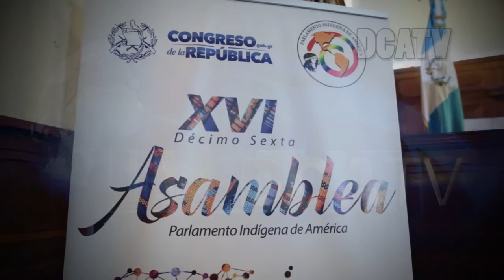INAGURAN FORO DEL PARLAMENTO INDIGENA DE AMERICA, EN GUATEMALA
En el museo de la universidad de Guatemala se inauguró la XVI asamblea del Parlamento Indígena de América. El presidente de Guatemala, Jimmy Morales, insto a los participantes a una acción política que permita poner en marcha los acuerdos que deriven, en el caso específico de Guatemala, ya que en el País el 40% de la población es indígena.
“Se necesita que aquellos diputados y funcionarios indígenas jueguen el papel que les corresponde en función de los intereses de los pueblos que representan; estoy llamando a una verdadera y genuina participación con una visión de país donde todos seamos iguales”, puntualizo Morales
Mario Taracena, Presidente del Congreso expuso que “nuestros indígenas no son solo del pasado, son nuestro presente” y las acciones del Legislativo ha fomentado los derechos de los pueblos indígenas,  como la reciente aprobación de un decreto que otorga el nombre verdadero, indígena, al estadio nacional: Doroteo Guamuch Flores, un héroe deportista ganador de la maratón de Boston en 1952. Al antes llamado Mateo Flores.
La XVI Asamblea del Parlamento Indígena de América tendrá una duración de dos días y se celebra en Ciudad de Guatemala. Participan legisladores indígenas de 22 países de América Latina entre los que figuran Colombia, Panamá Ecuador, Venezuela, México, Paraguay, Honduras, El Salvador, Estados Unidos, entre otros.
El foro tiene como objetivo principal discutir diferentes temas como la discriminación y el racismo en las sociedades latinoamericanas, la contaminación de ríos y lagos, el medio ambiente y las oportunidades políticas que se necesitan para obtener avances en sus comunidades.